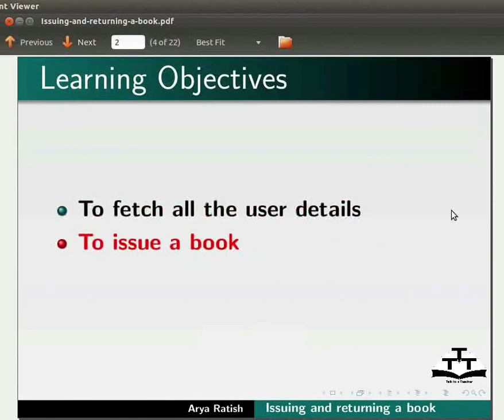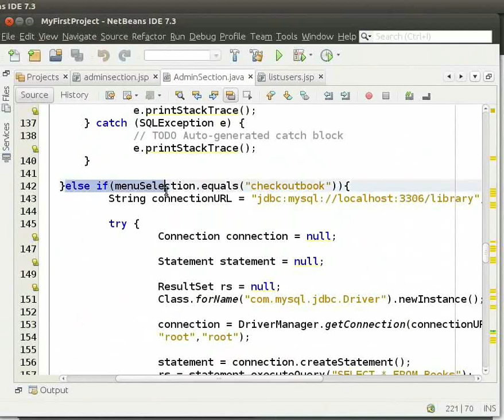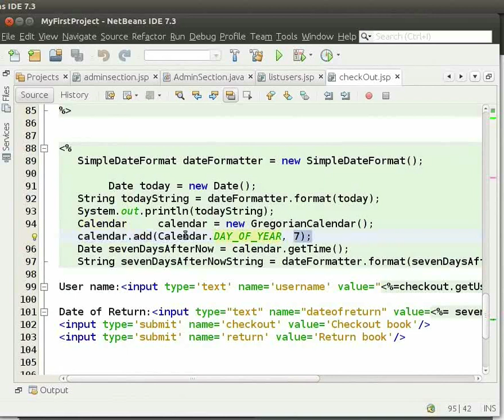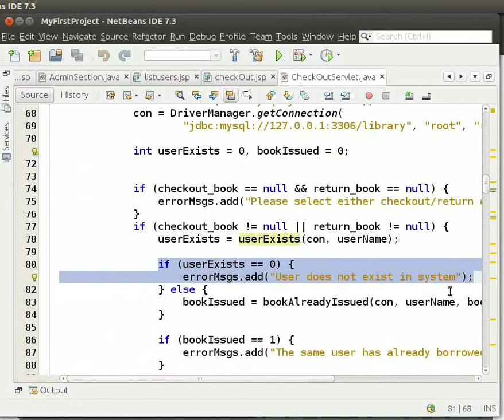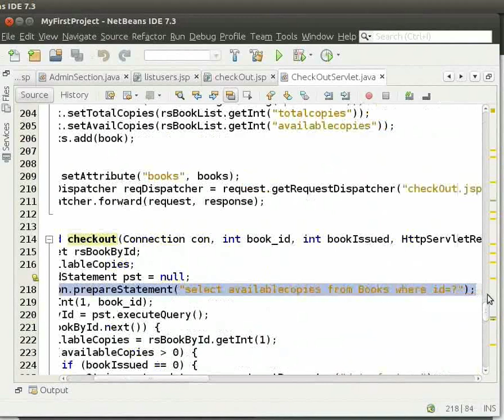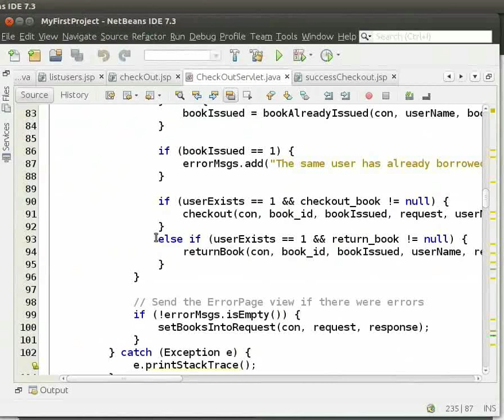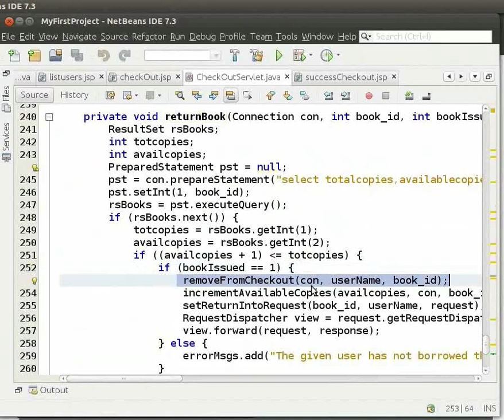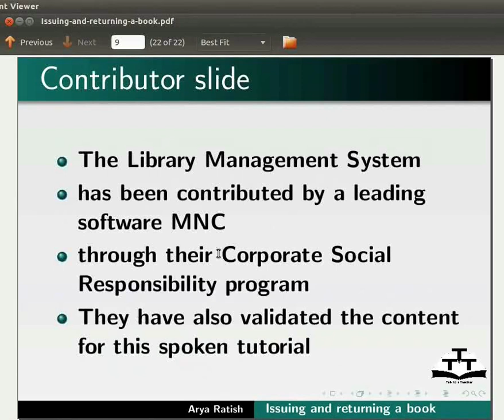Issuing and Returning a book - Nepali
एडमिन सेक्सन पेजमा थप कार्यक्षमताहरु थप्ने
सम्पूर्ण युजरहरु सुचिकृत गर्ने
एउटा किताब चेकआउट/रिटर्न गर्ने
सम्बन्धित सर्भलेटमा संशोधन गर्ने